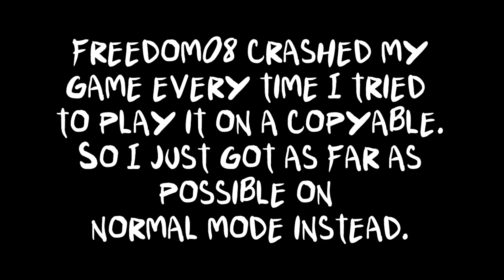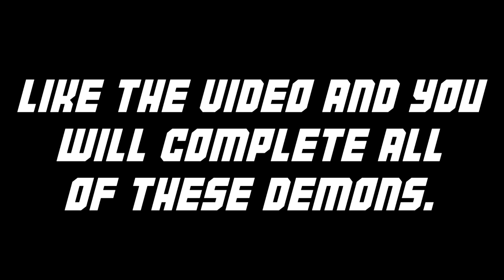Geometry Dash - Passing Every Hardest Part in ALL TOP 50 DEMONS! [Part 2]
THE SERIES RETURNS WITH THE SECOND EPISODE!
This time, Alias has another go on his quest towards completing the hardest parts in all top 50 demons in Geometry Dash - except, this time, the levels are even HARDER than last time! Many infamous demons such as Killbot or Freedom08 will be faced. But will he manage to pass their tremendously difficult hardest parts? That is yet to be seen :P

▶ PC SPECS:
• SYSTEM: Windows 10 Pro 64-bit Operating System
• MONITOR: BenQ XL2411Z [144HZ]
• PROCESSOR: IntelCore i7 8700K CPU (@3.70GHz)
• RAM: 16GB
• GRAPHICS CARD: NVidia GTX 1080 Graphics

▶ Software:
• Recording: OBS Studio
• Editing: Sony Vegas Pro 14
• Graphical Design: Adobe Photoshop CS6

▶ Other Specs:
• Mouse: Logitech G502
• Keyboard: Razer Blackwidow Chroma
• Microphone: Blue Yeti

▶Sources:
• Thumbnail made by: Me
• Profile Picture made by: Lexicon
• Banner made by: Badger

• Youtube: efreet457 (You're already here though)
• Snapchat: swagetiyoloneze (Come on, I was young when I named it like that)

If you came all the way until the bottom of this description, you deserve a cookie. Or two. 🍪🍪